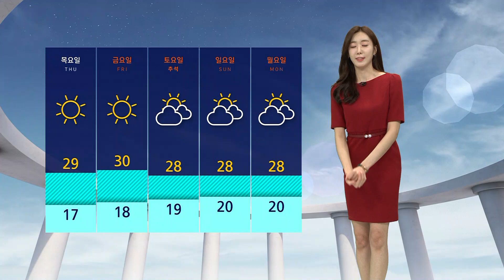[날씨] '힌남노' 동해상으로 빠져나가…전국 맑은 하늘 / SBS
태풍이 동해상으로 빠져나가면서 내륙 지역은 평온한 날씨를 되찾았습니다.
앞으로 태풍 힌남노는 빠른 속도로 북동진하면서 오늘(6일) 밤 9시경에는 일본 삿포로 서쪽 해상에서 소멸할 것으로 보입니다.
하지만 아직까지 해상에는 위험성이 남아 있습니다.